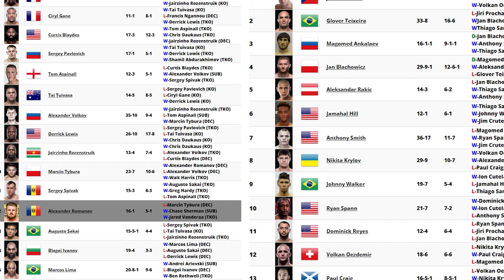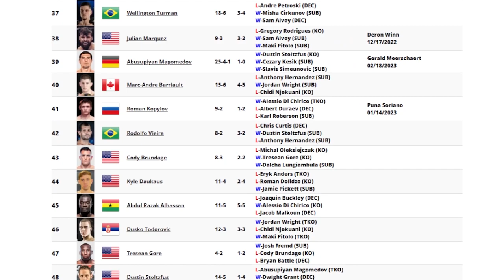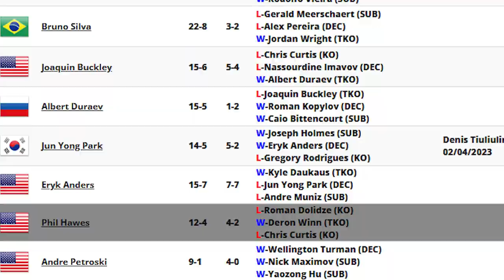Derrick Lewis's NEW PHYSIQUE Shows That He Could FIGHT at Light Heavyweight or Middleweight...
Recently Terrance Mckinney Tweeted a photo of Derrick Lewis. Which, showed him to be at much healthier weight looking like a small heavyweight. Ahead of the fight against Sergey Spivak at UFC Fight Night. Which weight Class should he move to? Should he stay at Heavyweight?

▶️ Feel free to help out the channel with More Videos (New Uploads Weekly)